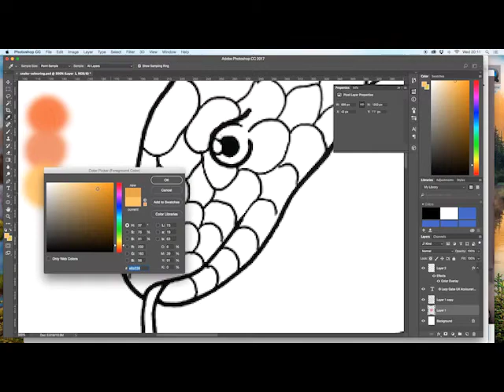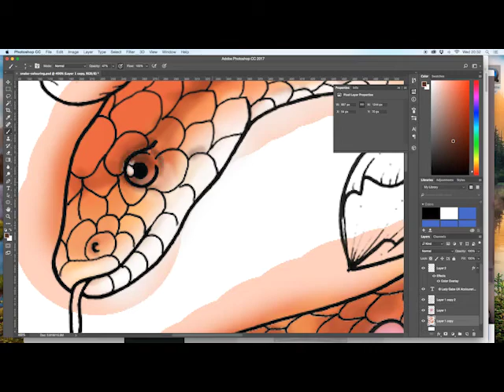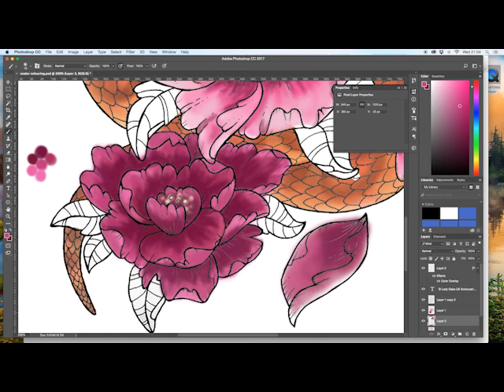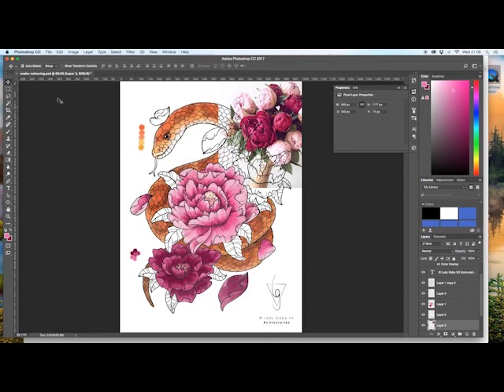Adobe Photoshop - Colouring Aries the Corn Snake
As part of the Colour Aries Competition, I captured my process for using Photoshop CC to colour in my original illustration of my pet Corn Snake, Aries.

To download the colouring page to complete yourself, by hand or digitally, please email so that I can send you the high resolution file to enjoy.